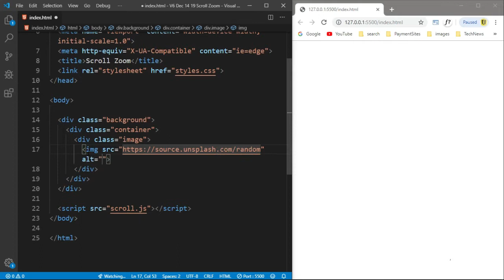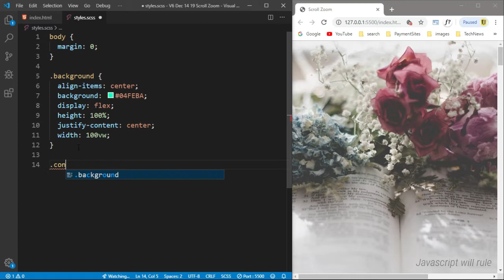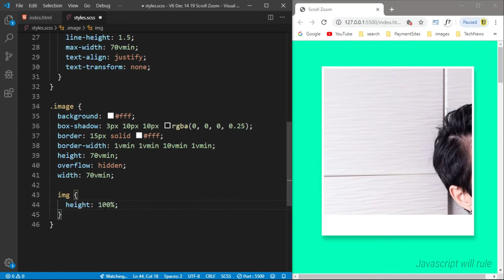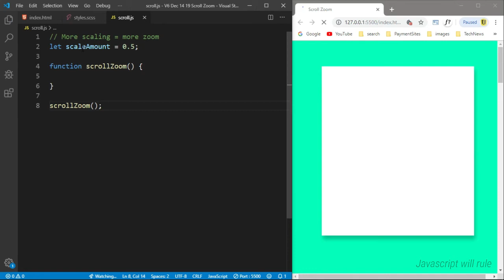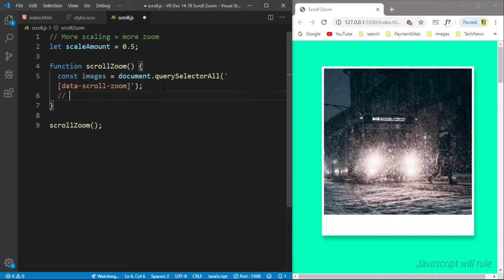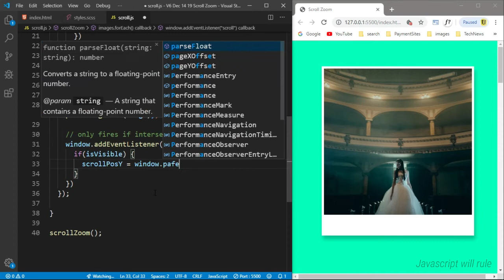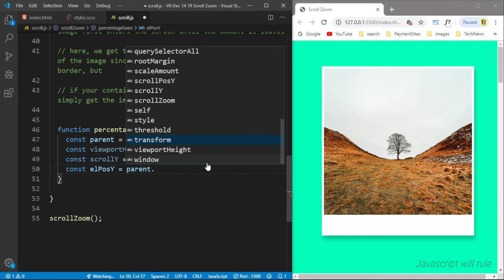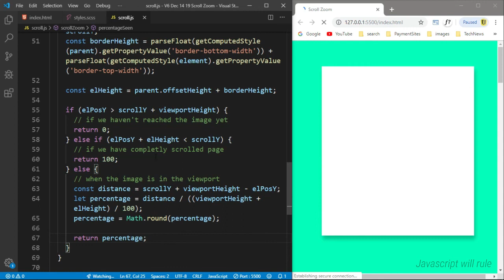Image Zoom effect while scrolling | Intersection Observer API | Javascript will rule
Build an application which on scroll, the image gets zoomed working on the principle of intersection observer  API. Built completely using Javascript.